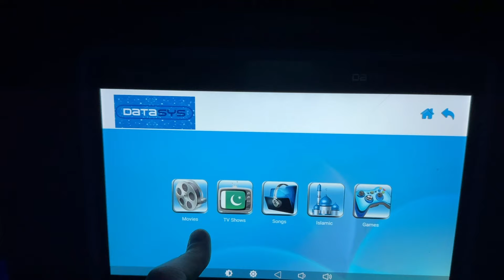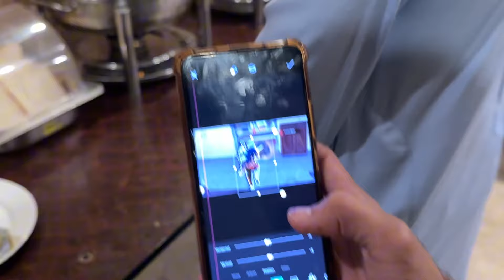MEETUP WITH FAN'S IN LAHORE | YOUNG STUNNERS😍 ft. MR ABU, AJ FF & RUFE BHAI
PC SPECS:
Cpu: Core i5 11th Generation
Gpu: GTX 1660 Super
Ram: 16 GB
Hardisk: 500 GB
Ssd: 240 GB
Mouse: Logethic G402